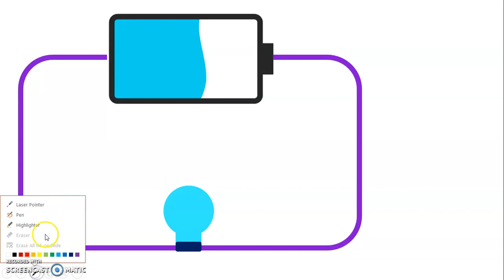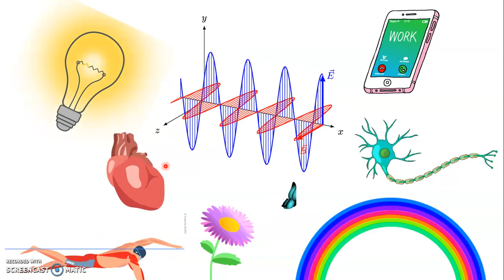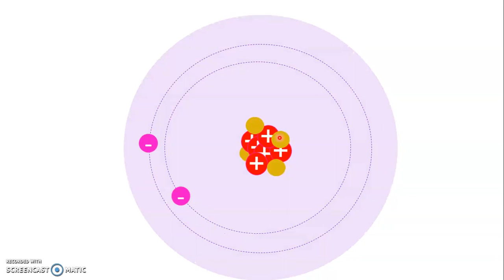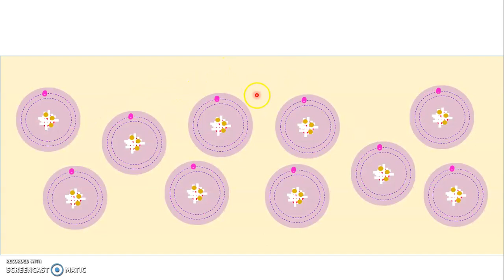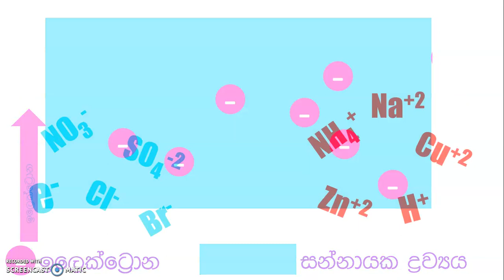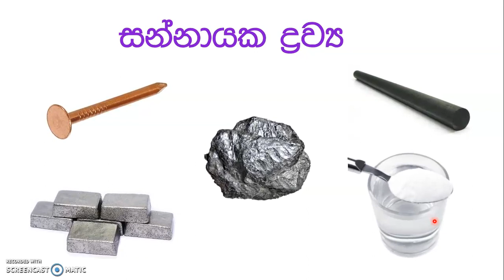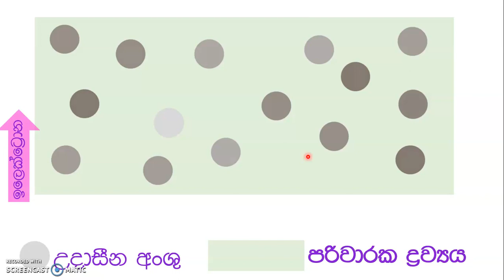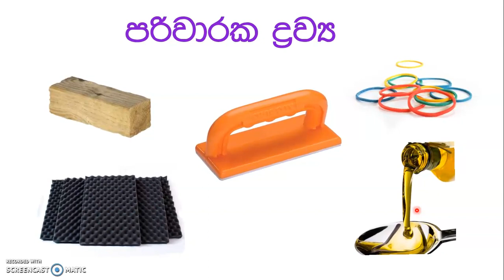ව්ද්‍යුතය, සන්නායක හා පරිවාරක සරලව සිංහලෙන් (Electricity, conductors and insulators in Sinhala)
විද්‍යුතය කියන්නේ අප සමග ඉතා තදින් බැඳිලා තියන සංකල්පයක්. විද්‍යුතය ශක්තියක් විදිහට ගමන් කරවීම විද්‍යුතය භාවිතයට ගැනීමේ මූලිකම අවශ්‍යතාවයක්. ඒ නිසා තමයි සන්නායක වැදගත් වෙන්නේ.
විද්‍යුතය සන්නයනය කිරීම සඳහා ද්‍රව්‍යයකට අවශ්‍යවන මූලික ගුණාංග ගැන මේ වීඩියෝ එකෙන් විස්තර කරන්න උත්සහ කරනවා.
Electricity is closely linked to every living thing in this world. Transmission of electricity from one place to another is of critical importance in managing it. Therefore, this video investigates how conductors make it possible to do so.